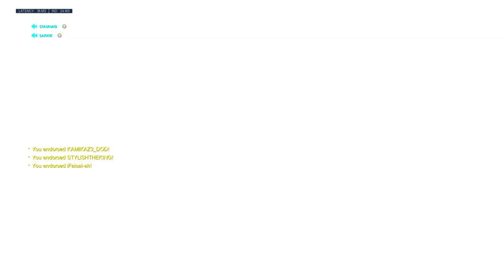Winnable Rein Game w/Sapxik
Niçu